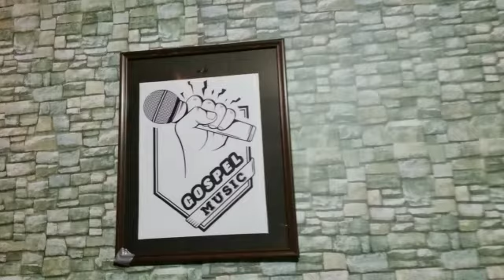SE ROYAL PRINT - Kings Revelation Studio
SE Royal Print CrreativePreneurs is your number one custom designing and printing company in Texas.  @ SE Royal Print we do all types of custom designs, graphic, professional photography, videography, and audio recording. @ SA Royal Print we do a custom design like;

We also do graphic designs of businesscards flyers brochures posters banners bagdrops and websitebuilding

we also do Professionalpphotography familyphotos portraits weddingphotos graduationphotos babyshowerphotos babyphotos pregnancyphotos and more

we do videography for all types of events

audio recordings for studiostations voiceover and audiospots

SE Royal print is a package, and the satisfaction of our customers is our pride
@SE Royal Print creativepreneurs, "your vision is our designs."